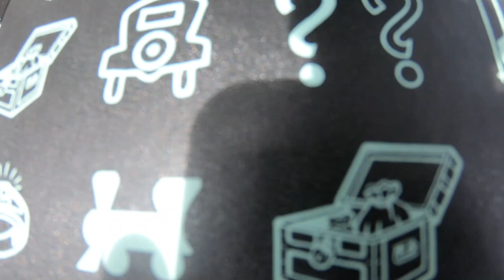Last Day in Boracay // Is It A Digital Nomad Paradise? | Aspire 222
Even though Boracay is all about sand, sun, and water sports in true entrepreneur style - we'll spend our final day enjoying the breeze brainstorming ideas and brain freezing on smoothies. Also, finally get to introduce my wife!

Finally leaving Boracay and the fun in a beautiful paradise has to close. Although, for an entrepreneur the weeks spent on the beach weren’t exactly a full vacation as some work needed to be attended to, it was still a time well spent. And today you’ll get to see how a digital nomad spends his final day Boracay in a true entrepreneur style…by working of course!

He also introduced his wife who spilled some tea about how an entrepreneur husband works six-hour a day while on a vacation. In the previous Boracay vlog, you discover that a vacation can still be so hectic with business matters which can’t be avoided. That is the reality of a working digital nomad in Boracay.

And as our Boracay vacation came to an end, sharing some news with you… It’s about time to do a business plan! Business planning for entrepreneurs is important especially to those who are just starting out and forming their own company. A business plan is a roadmap or an outline of the goals you set for your business, ideally for a whole year. Watching this video will give an idea of what to plan and what to include in your business journal.

The entrepreneur business journal can help you target your problems, recognize the help you will need, organize your resources, and create milestones. These are just a few advantages of having a template of your business plan.

To end this Boracay trip, this video will share a glimpse of what to consider while doing the business plan since the most entrepreneurial style of ending a trip is through brainstorming ideas. You might have plans made for your business last year, and most of them didn’t work out. Don’t be discouraged because most of the time it happens.

Today, while enjoying the sound of the waves and some smoothies, let’s get started with journaling a business plan. So make sure to stick around until the end.